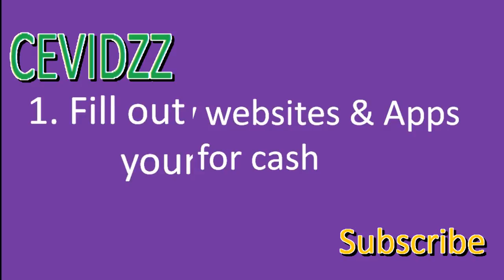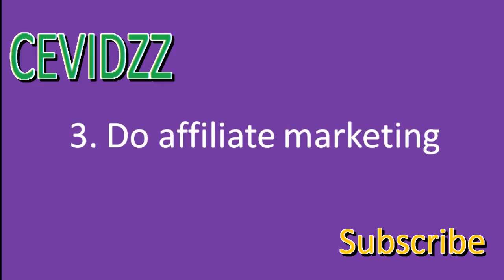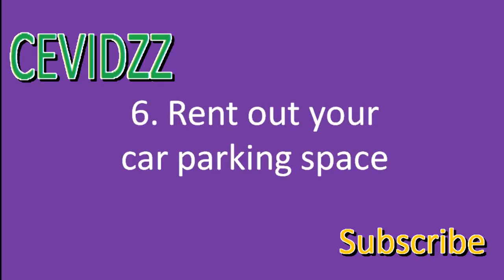Know Money Making Tips useful for lifetime